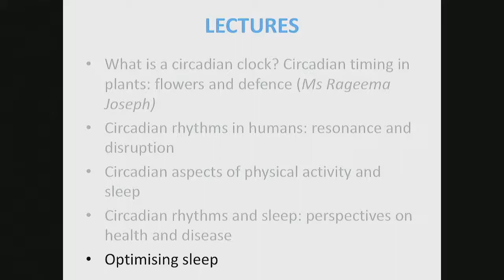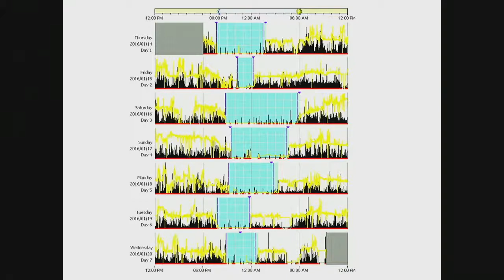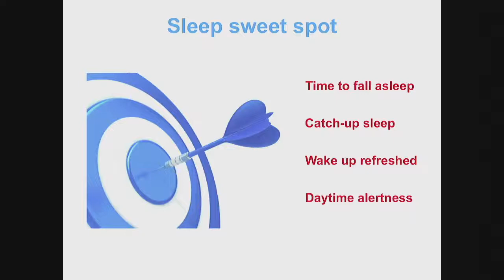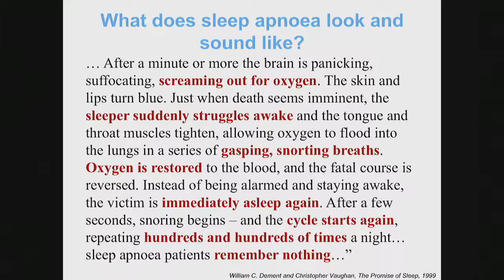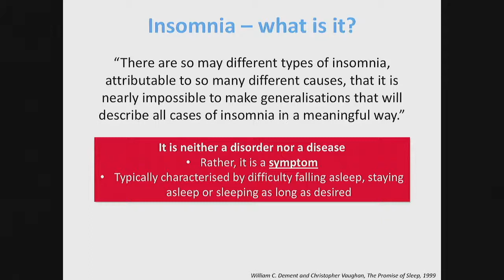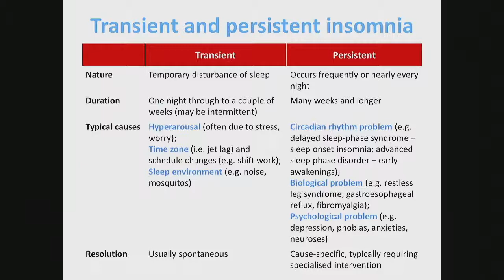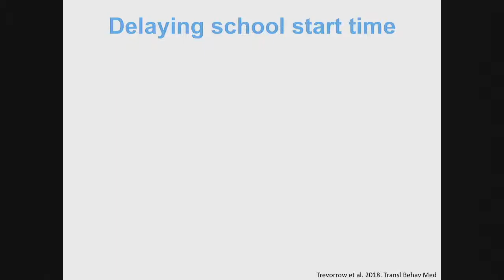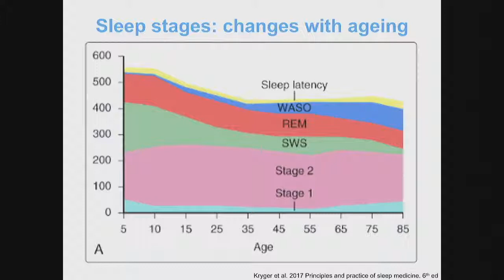Circadian rhythms optimise performance and health 5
A self-sustaining clockwork generates circadian rhythms inside the cells of organisms. It is becoming apparent as we become more independent of the planetary day-night cycle that this internal clock has health implications. When travelling across time zones, circadian rhythms become out of phase with the day-night cycle, causing jet
lag. Many live in a permanent state of desynchronisation, or ‘social jet-lag’. This can increase the risk for obesity, cardiovascular disease, type 2 diabetes and cancer. These lectures explore the mechanism governing the cell’s clockwork, the importance of plants telling time, how our biological clocks are set by the environment and how they become desynchronised, what the best times for physical activity and sleep are, what happens to sleep and health when circadian rhythms and sleep are disrupted, and finally what can be done to optimise sleep.